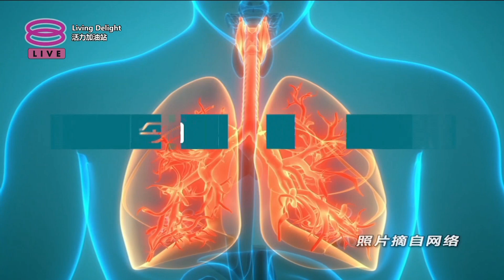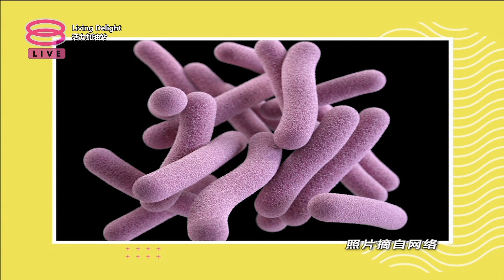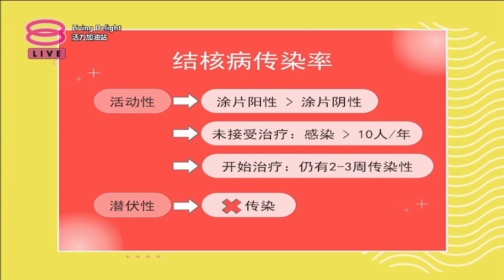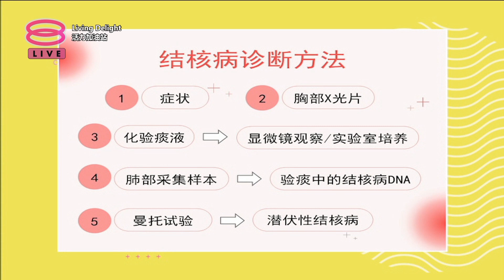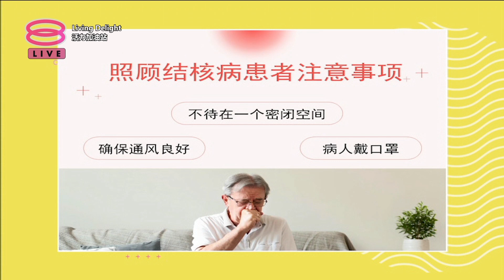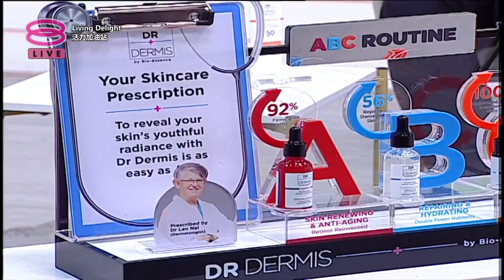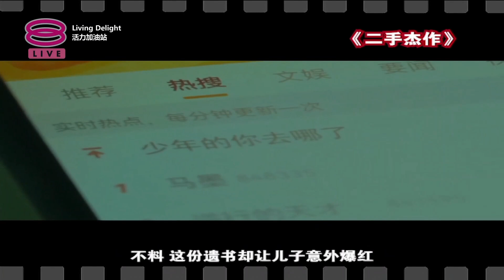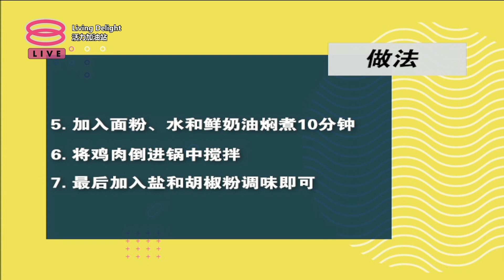活力加油站 Living Delight (2023) | 2023年11月27日: 肺痨受控，无需恐慌！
主持人：苏进川 & 郑瑞钥

 今日主题：
 ● 肺痨受控，无需恐慌！
 ● 尽早就医，及时治疗！
 ● 料理好easy